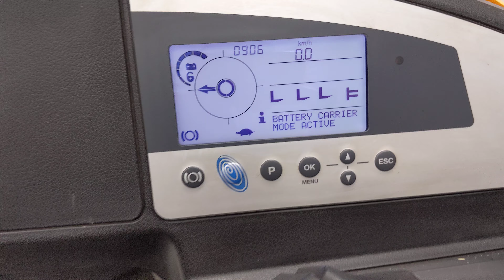51254 - STILL FM-X 10 - AKU RETRAK